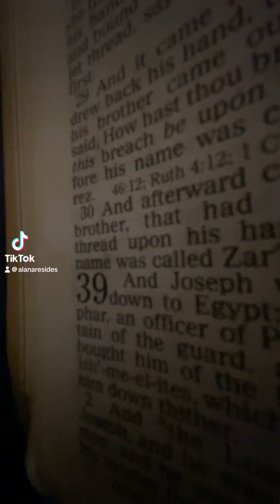GENESIS CH39 BIBLE WORD OF God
Reading the entire Bible one Chapter at a time(God Willing)